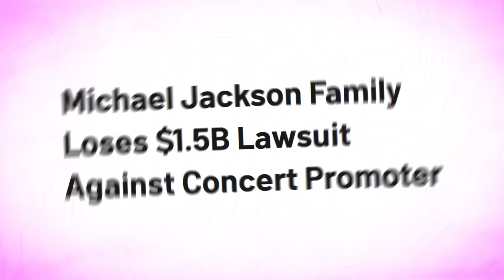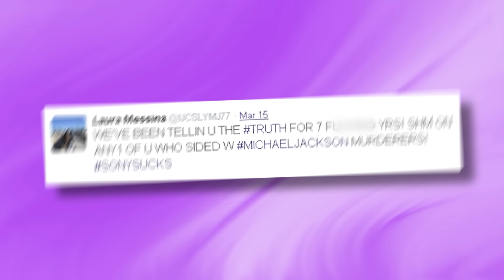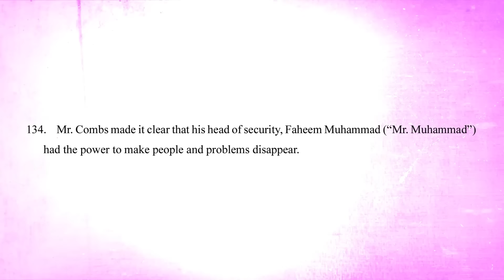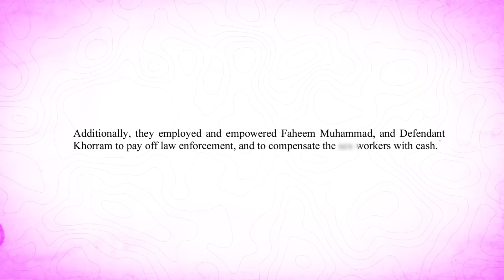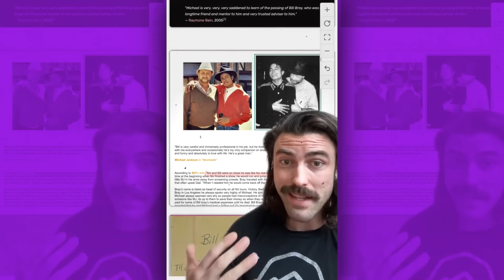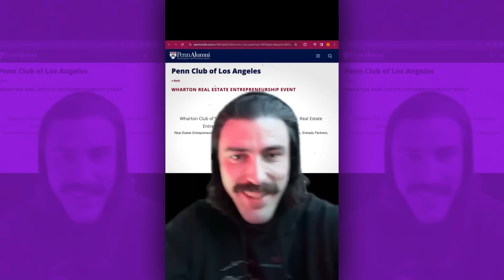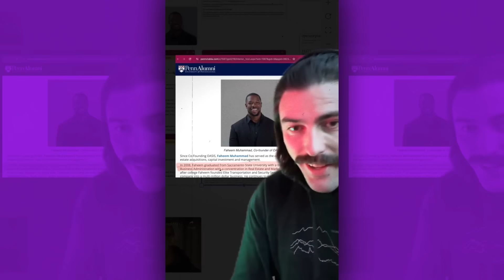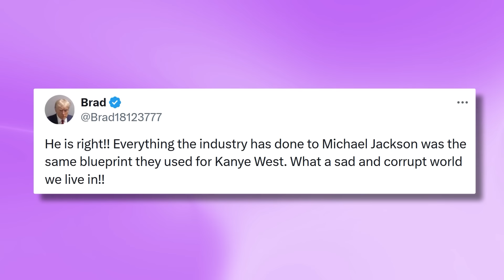Kanye West EXPOSES Sony For DELETING Michael Jackson | Diddy Helped Them?!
So it looks like Kanye West’s claims that Michael Jackson was eliminated by industry higher-ups are back in the spotlight and it’s all thanks to this new lawsuit that was filed against Diddy…Now if you’re wondering what Diddy has to do with Michael Jackson’s death, well prepare to have your mind blown because the details are absolutely insane…

So you remember how Kanye revealed his former personal trainer Harley Pasternak tried to institutionalize him and then everyone claimed Kanye was crazy? Well, what’s actually crazy is that Harley was revealed to have previously worked as an intelligence agent for the Canadian military and it now turns out Michael Jackson might have had his own Harley Pastrnak…It’s this guy Faheem Muhammaed who also happens to be Diddy’s Chief of Security!

Faheem was mentioned several times in the latest lawsuit against Diddy filed by producer Rodney ‘Lil Rod’ Jones and according to Lil Rod, Faheem acted as the connection between Diddy and law enforcement, ensuring that Diddy could run what Lil Rod called “criminal enterprise” without any interference from the authorities.

But that’s just the tip of the iceberg…There’s much more to unpack here…From Faheem’s alleged ties to government intelligence agencies, Michael Jackson’s war against Sony Music, Diddy’s connection to Sony Music higher-ups…and much, much more.

So let’s get into the details!